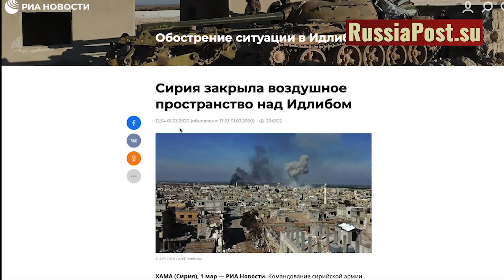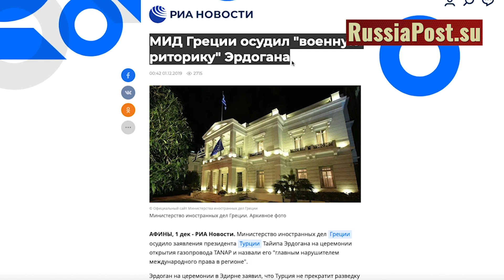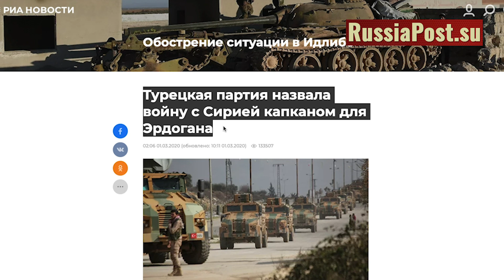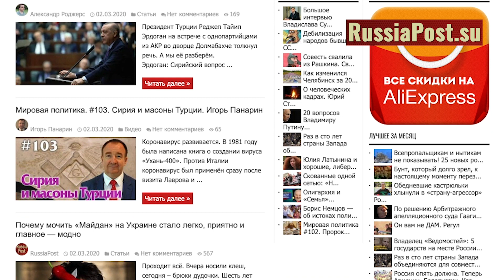Успокойтесь! Войны НЕ будет...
Благодарим за добровольную помощь в развитии канала:
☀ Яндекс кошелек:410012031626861